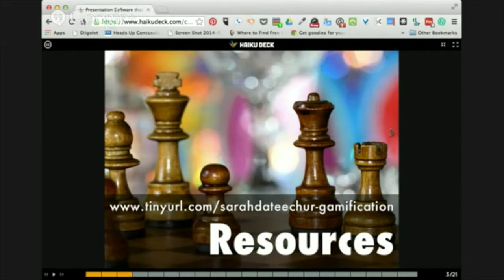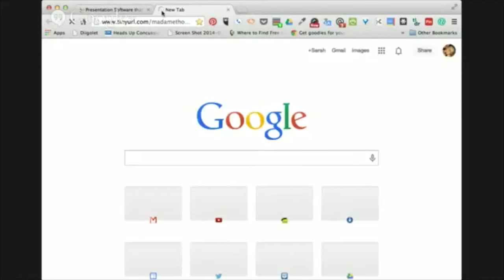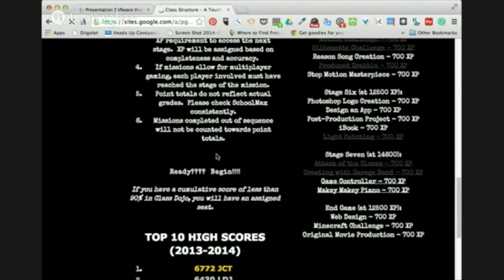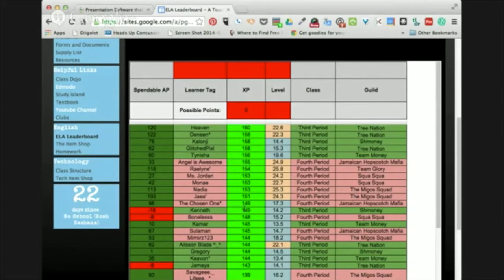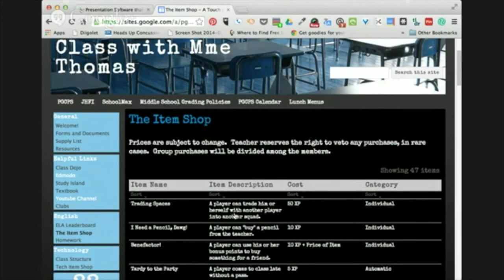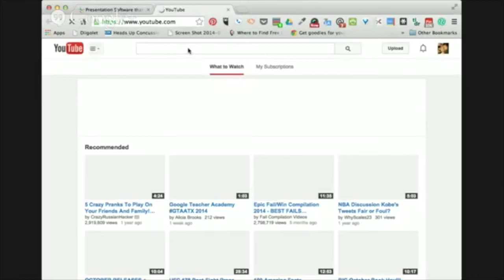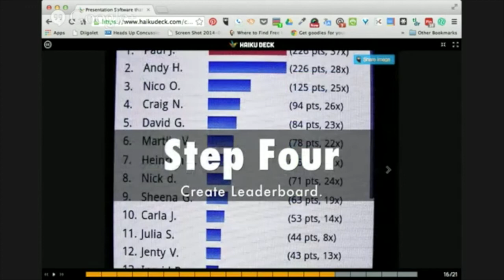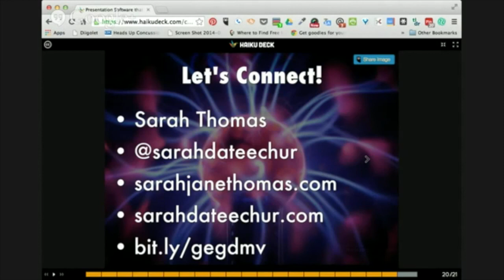Five Steps to Level Up Your Teaching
Presenter: Sarah Thomas
Location: Woodbridge, VA

The face of instruction is changing, as educators often struggle to engage digital natives. Gamification, or applying game mechanics to non-traditional settings, has proved to be an innovative and effective way to capture the interest of today's learners. In this session, educators will be provided with a simple framework to help them begin the process of gamifying their classroom. This video presentation will incorporate various resources to gamify for little or no money.